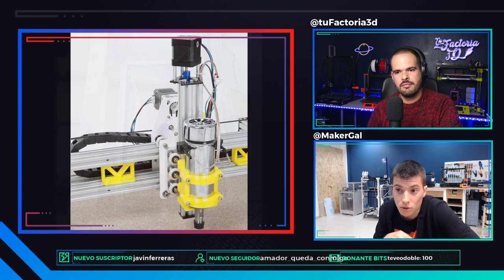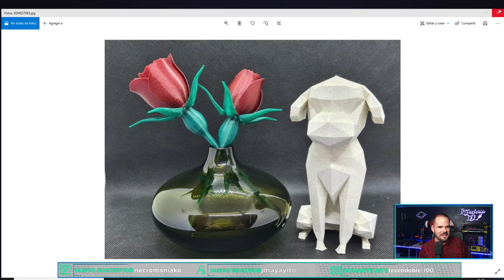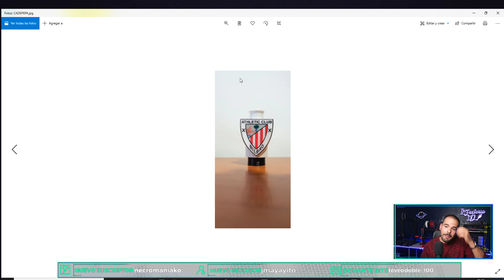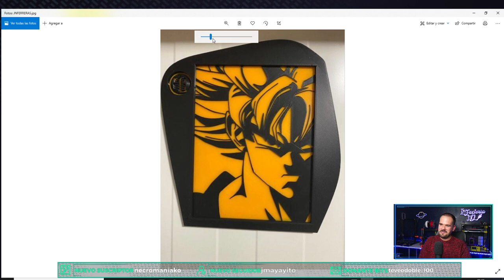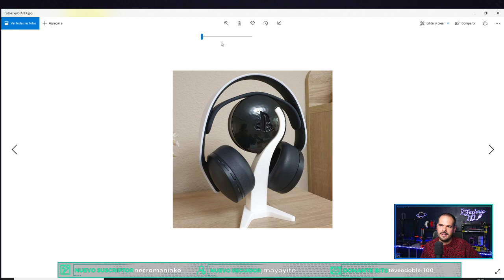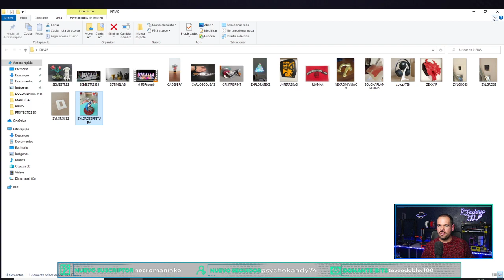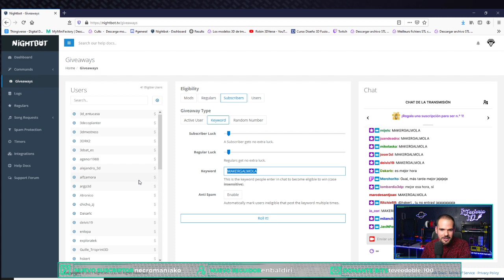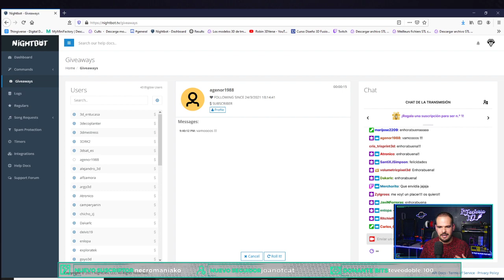MAKERSESSIONS - Charlamos con Álvaro Rey, CEO de @MAKERGAL, Ingeniero y 100% maker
MAKERSESSIONS Es un programa semanal dedicado al mundo de la impresión3d. Podrás verlo en directo en Twitch cada Domingo a las 20h (España) o GTM+2 si me ves desde América.

Si eres maker o simplemente si te apasiona la tecnología, este es tu canal.